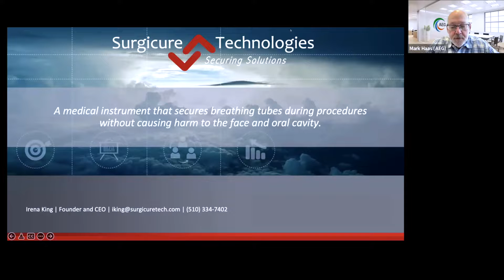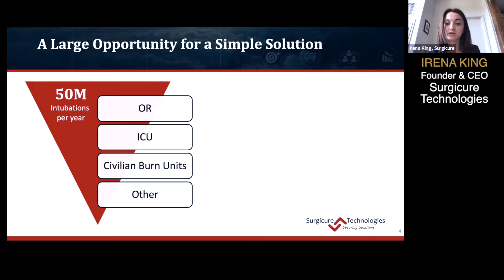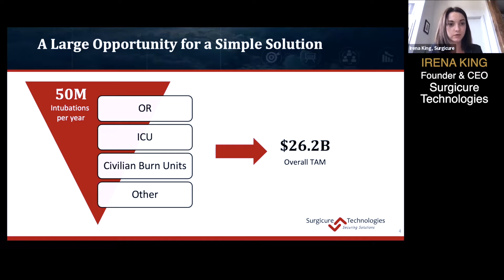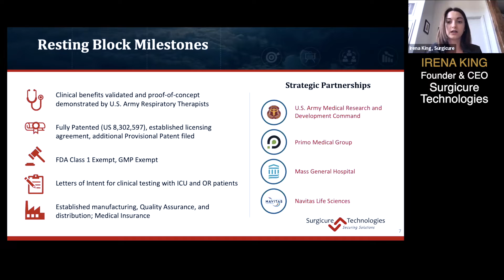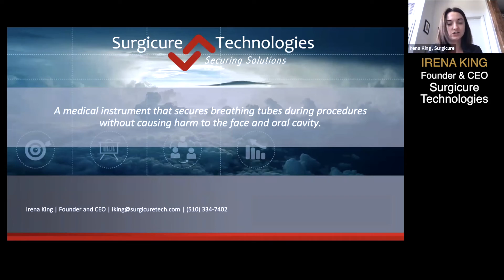Surgicure Technologies - Virtual Rocket Pitch presentation at CONNECTpreneur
Irene King, Founder and CEO of Surgicure presents at the Big Idea CONNECTpreneur Virtual Forum on June 30th, 2022.